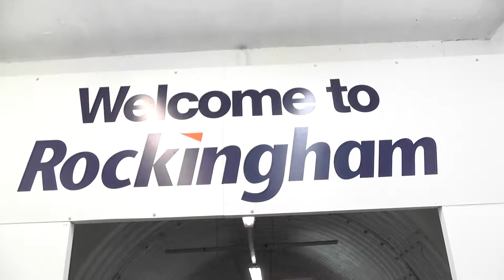Corby AC 2018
Highlights of a year with the Corby Athletic Club.